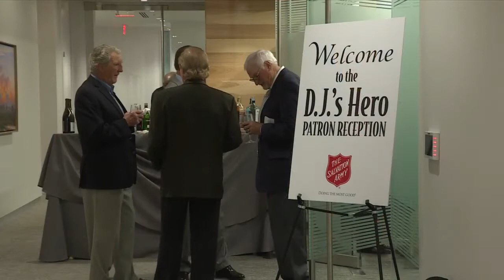'Homeless to Harvard' Speaker In Omaha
WOWT 6 News 10 at Ten